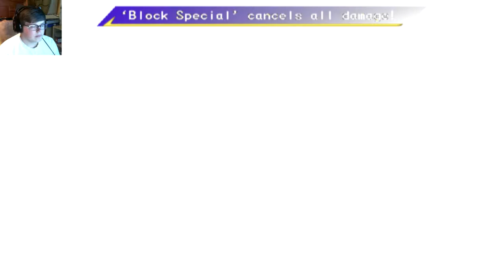Legaia 2: Episode 25 (Velna)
Hello everybody, AquaGear here! In today's video we step towards the path of the source forge and meet Velna!

Links!

Q&A!

-Nah

- Chrono Cross